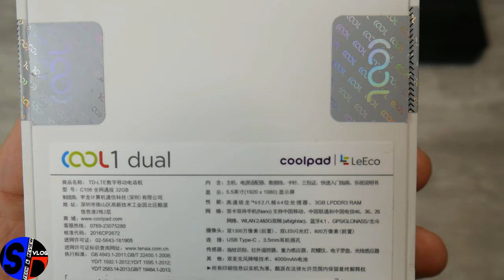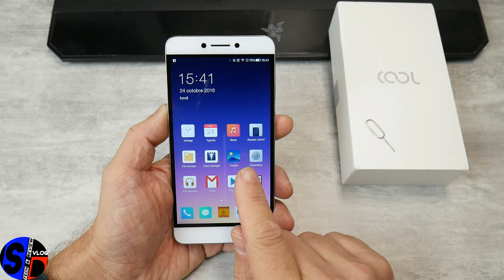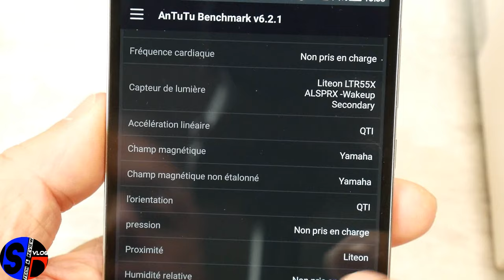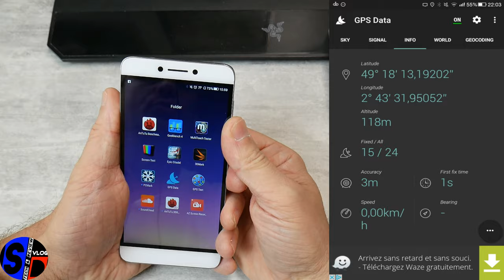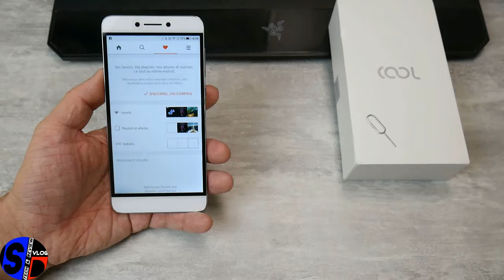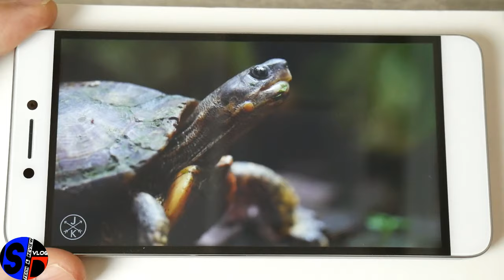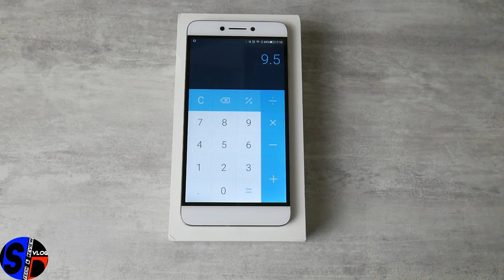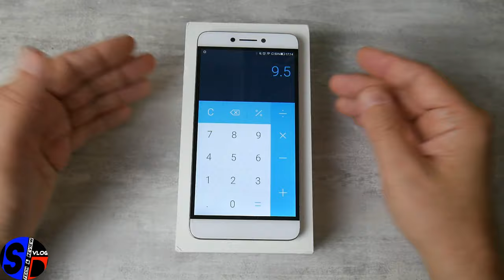LeEco CoolPad Cool1 - Le TEST - 35 mns de bonheur mais pas de SDCard ;)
TechVlog-108 TEST du COOL1 by COOLPAD by LeECO,
↓↓↓↓↓↓↓↓↓↓↓↓ Cliquez pour plus d'info ↓↓↓↓↓↓↓↓↓↓↓↓↓↓

Le COOL1 by COOLPAD
Un modèle de 5.5 pouces FullHD, équipé du processeur Snapdragon 652, 3GB RAM + 32GB ROM, double caméras de 13MP permettant de réaliser des photos parfaites, découvrez-en plus dans notre vidéo.